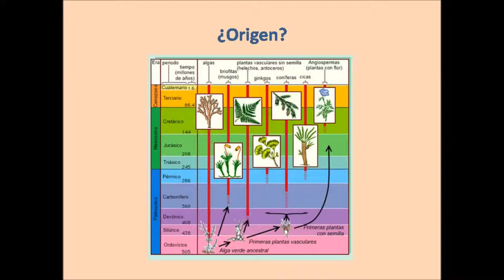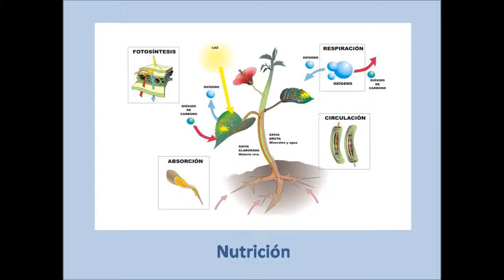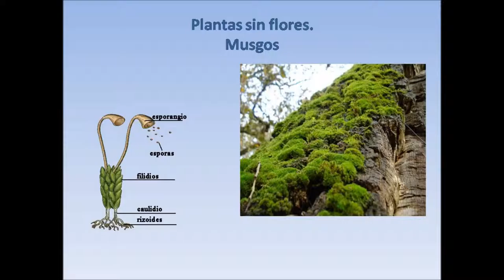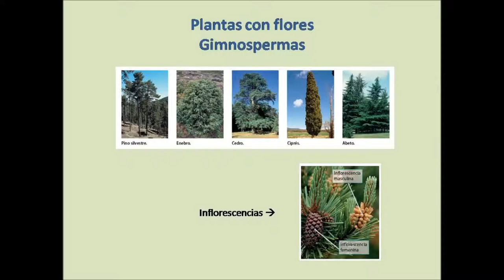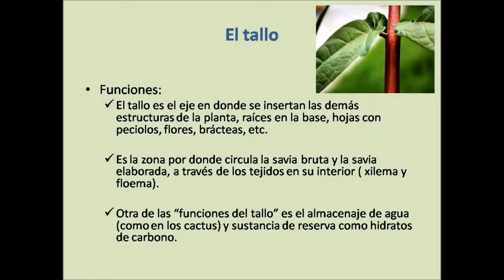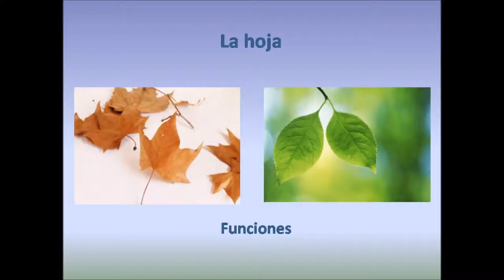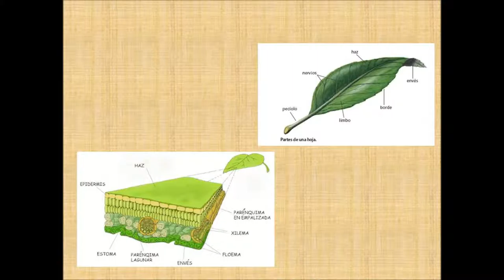Pechakucha Miguel Navarro